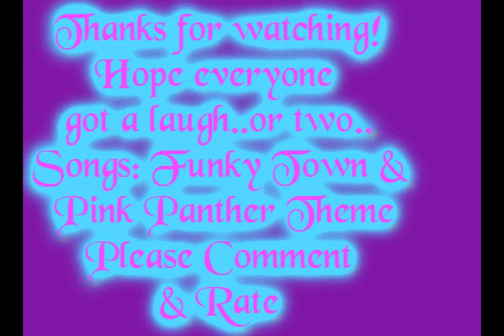~Lol at all da kitties in Funky Town and Pink Panther City~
basically what i did here is take a break from amvs for just a little bit so heres another one of the humorous videos. all funnyish cat pictures..and the video clips in the middle are of my two pets so yeah enjoy...

Songs: Pink Panther Theme & Funky Town
Artists: Henry Mancini & Lipps Inc